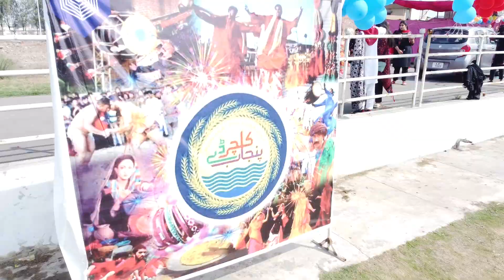Sports Festival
Get ready to relive the electrifying moments of our Girl's Sports Gala! From heart-stopping sprints to awe-inspiring dunks, our athletes pushed their limits and gave it their all. Watch this thrilling highlight video to see the triumphs, the teamwork, and the sheer joy of sportsmanship on full display. Let's celebrate the indomitable spirit of our young champions and the memories they've created on the field!